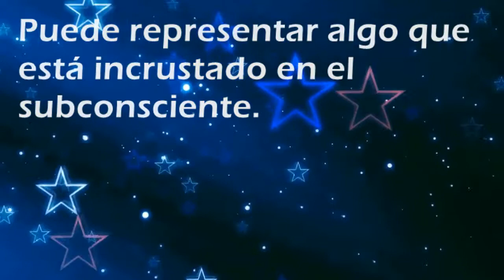Que significa soñar con: Coral - Por SoñarSoñar.com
Cual es el significado de soñar con Coral'?